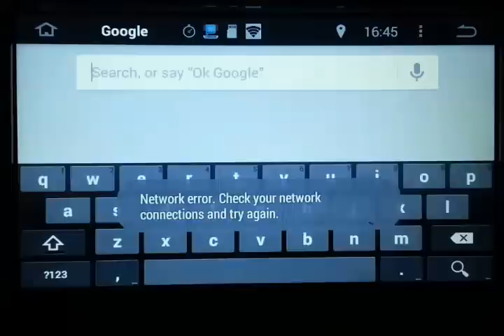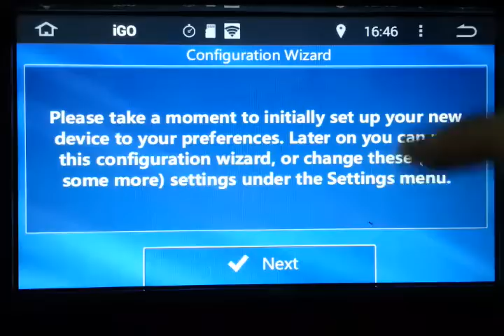W2-D70XX Series Android 4.4 Preinstall APP Introduction-3-Powered by WITSON